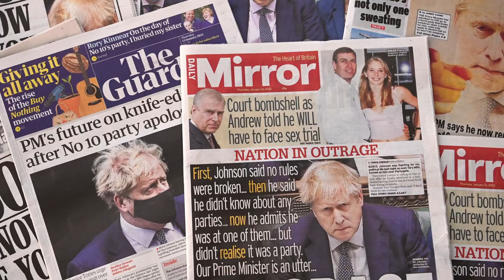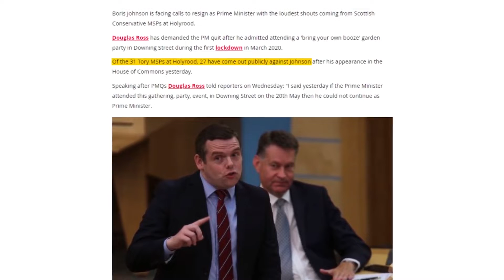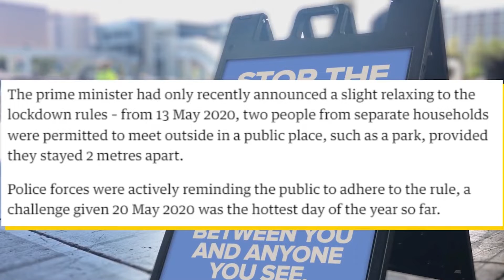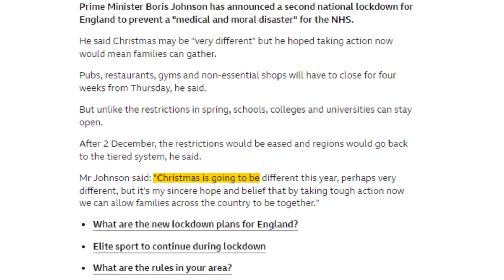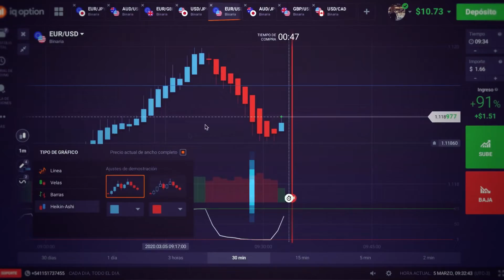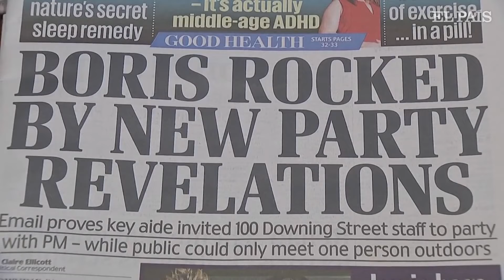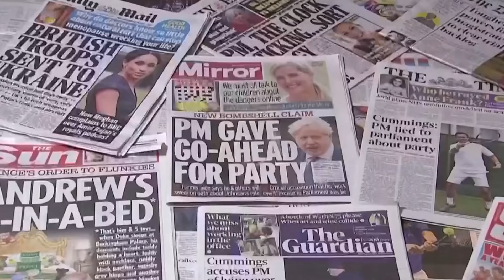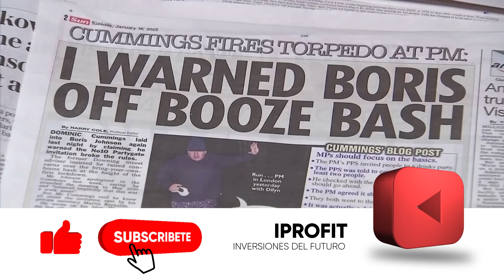🏰¿Por Que TODOS ODIAN Al Primer Ministro De Inglaterra?🏰- Borris Johnson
En los últimos meses, Johnson ha sido criticado básicamente por todo el parlamento, incluidos la  mayoría de los miembros de su propio partido. De hecho, 27 de los 31 ministros conservadores  escoceses, o básicamente representantes, han expresado públicamente su desaprobación de Johnson
Del mismo modo, los índices de aprobación publica de Johnson nunca han sido mas atroces. En el  apogeo de impopularidad, el 73% de los adultos sintió que Johnson se estaba desempeñando mal.
Teniendo en cuenta esta abrumadora retroalimentación negativa, muchos miembros del circulo intimo de Johnson ya han renunciado como Allegra Stratton

Formando Traders de Tiempo Completo .